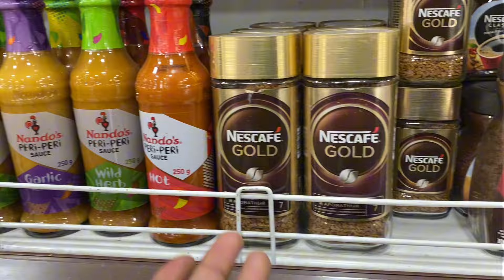ALLHAMDULILLAH ~ New Baby Born 😍 Finally Main Chacha Ban Gaya 🥳 Family Vlog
ALLHAMDULILLAH ~ New Baby Born 😍 Finally Main Chacha Ban Gaya 🥳 Family Vlog ​⁠@Idrees_Azam_Official @DuckyBhai @AbdulMalikFareed